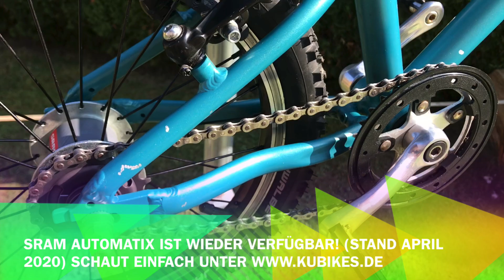KuBikes 16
Herzlich willkommen zu einem neuen Real World Test von Biken mit Kids.
Eine Saison ist unsere Tochter mit dem 16 Zoll KuBikes gefahren und hat ihre ersten ernsthaften Bike-Touren mit uns gemacht. In diesem Review wollen wir Euch von dem Bike berichten und Euch erzählen was uns gut gefallen hat und was weniger.

Die Ausstattung des 16 Zoll KuBikes:
KUbikes 16 CustomMade
Gewicht: 6,737kg
Versandfertig: ca. 2-5 Werktage
Farbe: türkis glitter
Design: Prinzessin
Bereifung: Schwalbe Black Jack 16 x 1.9
Griffe: schwarz
Sattelklemme: Schnellspanner
Kettenblatt: Kurbel 102 mm, 32 Zähne, Aluminium
Schaltung: SRAM 2 Gang Automatix
Pedale: Aluminium Plattform 52parts 250 g